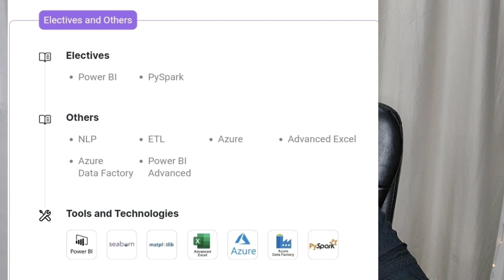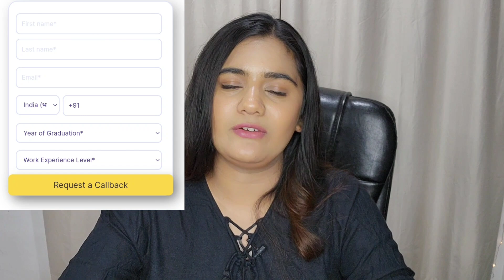Data Science New Batch Starting | Online Data Science Course for Fresher Graduates/ Undergraduates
Register Yourself for Data Science Course here.